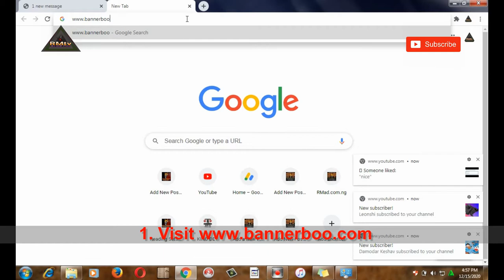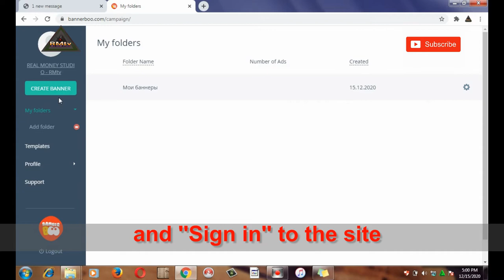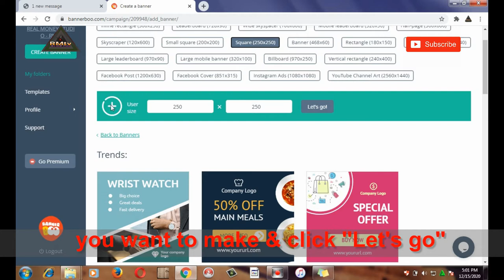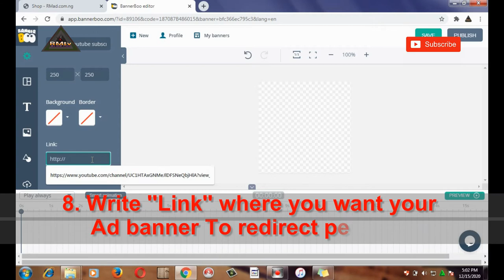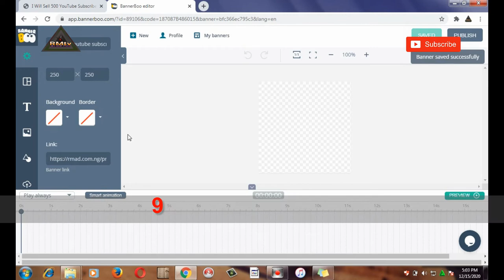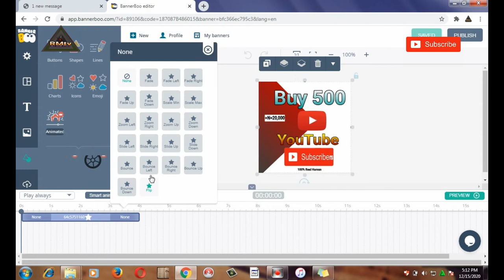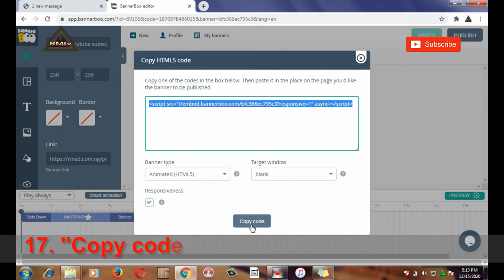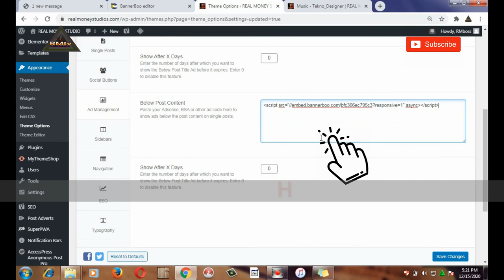[Tutorial] HOW TO CHANGE/ CONVERT AD IMAGE/ BANNER IN TO HTML JAVA SCRIPT CODE - Generate Snippets.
[Tutorial] HOW TO CHANGE or CONVERT AD IMAGE or BANNER IN TO HTML JAVA SCRIPT CODE - Generate Snippets.

HOW TO CHANGE/CONVERT ADS IMAGE/BANNER INTO HTML CODE

This is one of the best way you can convert or change Ads banner/image
into HTML/Javascript code
and place on your website.

3. Use any of this social media button To ''Sign in'' to the site

4. Click on your email you want to use and ''Sign in'' to the site

5. Click ''Create banner''

6. Choose the size of Ad banner you want to make you want to make & click ''Let's go''

7. Write your ''banner Name''

8. Write ''Link'' where you want your Ad banner To redirect people to

9. Click ''my uploads'' To upload Your own image/banner That you av designed

10. Click ''Upload your own images'' Select your image from your device To upload.

Another good news is that you can use Design your banner from Beginning to the end Here in this site.

11. Once your image uploaded successfully Click on the image to continue

12. Click ''None'' to Select The style of Animation you want

13. ''Preview'' your banner

14. When you are done designing The way you want then Click on ''Publish''

15. Click ''Copy HTML 5 code''

16. Mark ''Responsiveness''

17. ''Copy code'' & place it in your site HTML

18. place the code anywhere you want The banner to show in your site HTML javascript code space.